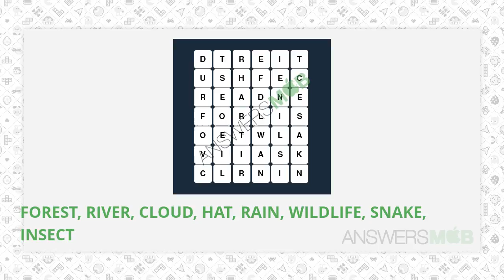WordBrain Themes Camping Level 3 Answer - AnswersMob.com